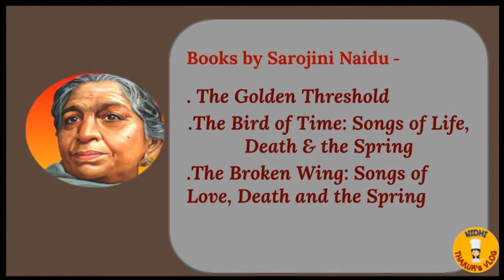Happy Birthday Sarojini Naidu-13th February -Sarojini Naidu "The Nightingale of India"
Happy Birthday Sarojini Naidu-13th February|Sarojini Naidu's Birth Anniversary -Sarojini Naidu "The Nightingale of India"
13 Feb 1879, Sarojini Naidu's Birthday Lines on Sarojini Naidu || National Women's Day of India (13th February)Sarojini Naidu's Birth Anniversary | 13 FebruarySarojini Naidu "The Nightingale of India" | सरोजिनी नायडू

National Women's Day India 2021|Sarojini Naidu Birth Anniversary 13-Feb|National Women's Day Status